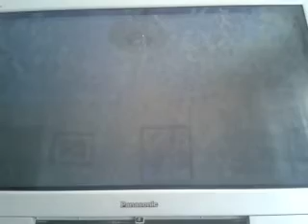Sonic colors wii español gameland parte 1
Empezamos con el gameland del juego, que puedes jugar multijugador. Pero juego solo fail D:.